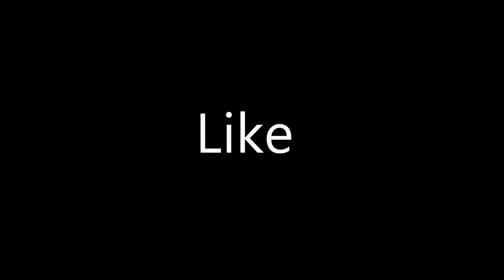Giant Water Balloons Prank On Grandpa!! Part 3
This Video made from bangladesh. we try water balloon poop in public head and how public reaction.
I hope This video is batter.